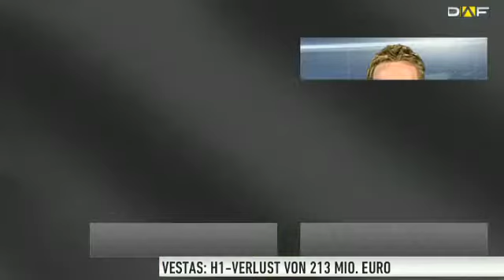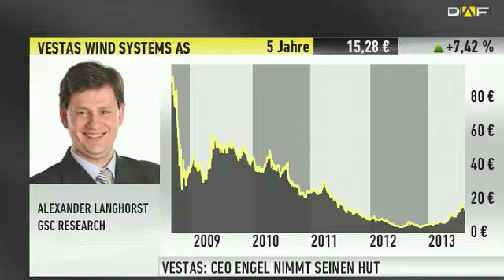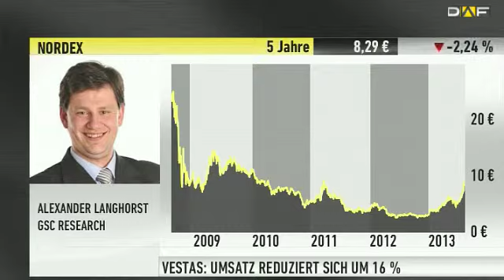Vestas und Nordex: Gewinne vom Tisch nehmen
Der dänische Windturbinenhersteller Vestas hat im ersten Halbjahr den Verlust von 170 auf 213 Millionen Euro ausgeweitet. Vorstandschef Ditlev Engel nimmt seinen Hut. Es deutet zumindest daraufhin, dass die Problemlagen da möglicherweise tiefgreifender sind, als man es im Moment von außen sieht, so Alexander Langhorst, GSC Research. Seine Kursziele für Vestas und den deutschen Wettbewerber Nordex erfahren Sie im Interview.